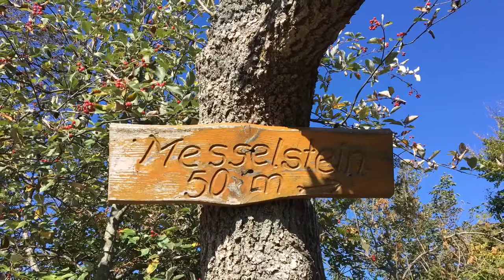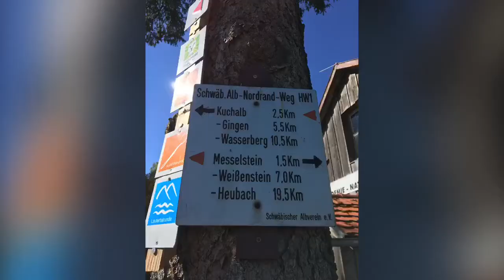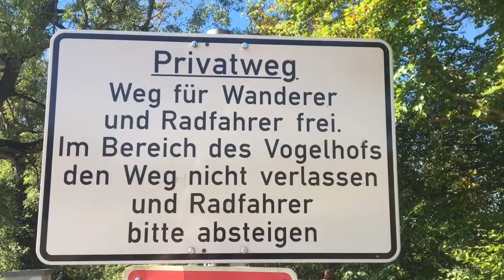Wandern mit Helmut / Donzdorf und Messelberg